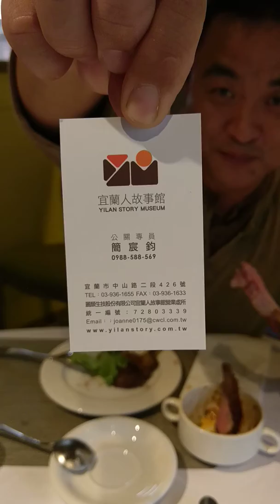宜蘭人故事館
親自品嚐愛法餐廳的道道美食菜色，肉鮮蔬甜好好吃呦~